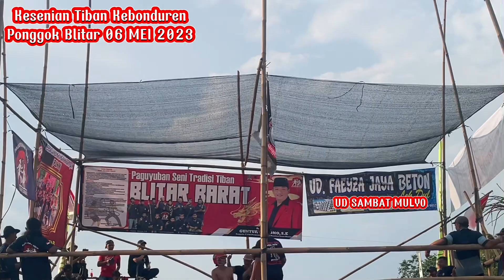Kesenian Tradisi Tiban Blitar Barat PonggoK Blitar (Part Pemain Putri)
Kebonduren Ponggok Blitar 06 Mei 2023